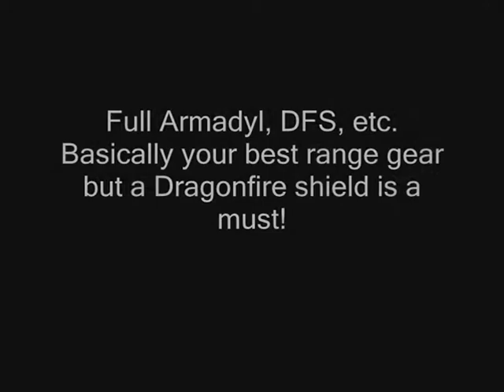Runescape - Ranging guide for Iron Dragons (My 200th Slayer task since the update!)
Just a short but simple guide on how to Range Iron Dragons.

                       Akira Sountrack - Kaneda

I do NOT own Runescape and I do NOT own the record rights for these songs. But there should be no problem uploading these videos.
PLEASE STOP SENDING STUPID EMAILS REGARDING COPYWRITE ISSUES AND MAKING ME USE YOUR ANNOYING AUDIOSWAP!